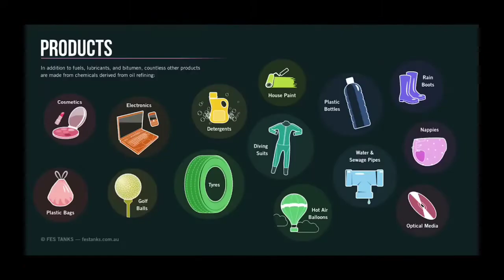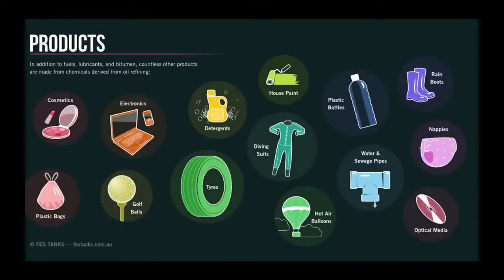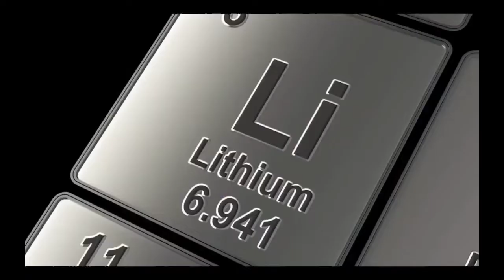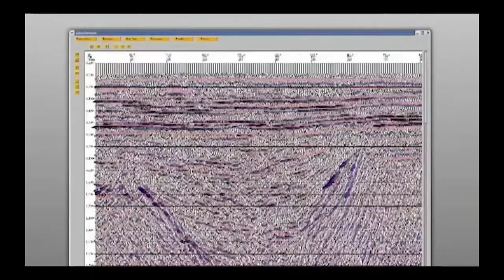ARE WE RUNNING OUT OF OIL|When will the world run out of oil|@DarkTelugu|free|super siddhu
ARE WE RUNNING OUT OF OIL|When will the world run out of oil|‎@Dark Telugu  |free|super siddhu